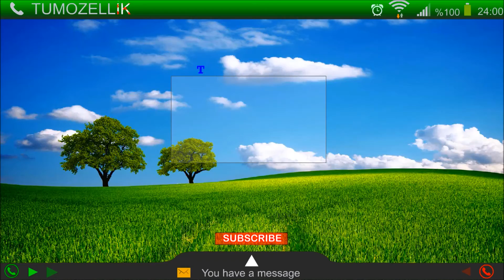Nokia 8210 Ringtones Zil Sesi